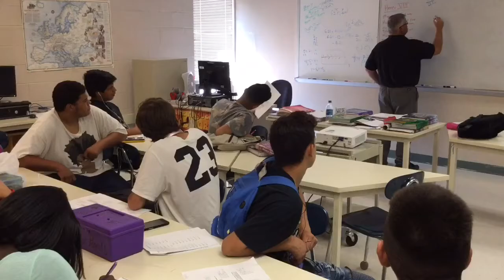Academy del Sol - This is Us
High School Trailer...This is Us